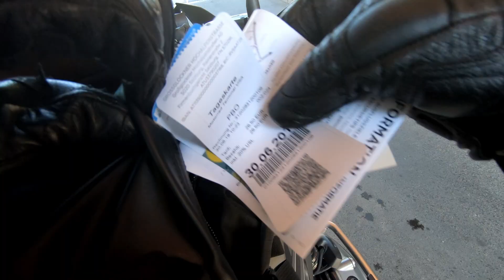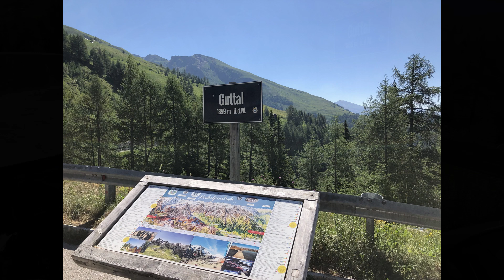R1200GS | Grossglockner | Part 1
Riding on Grossglockner Hochalpenstrasse. June 2019.